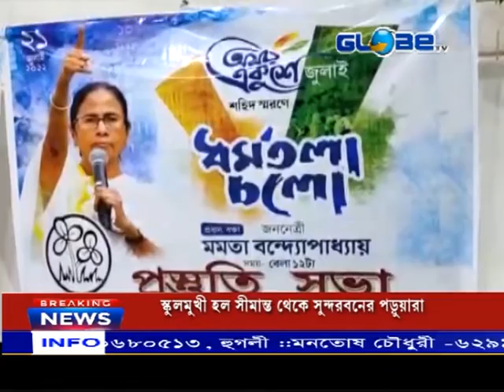GLOBE NEWS 28.06.2022